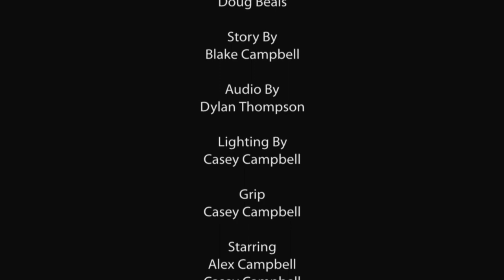Brother - Blake Campbell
Greatest movie ever